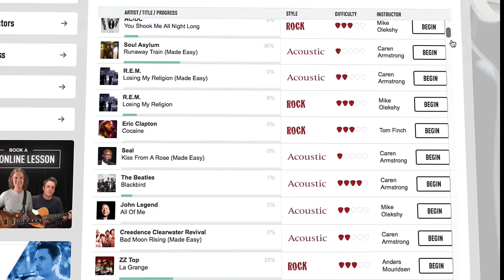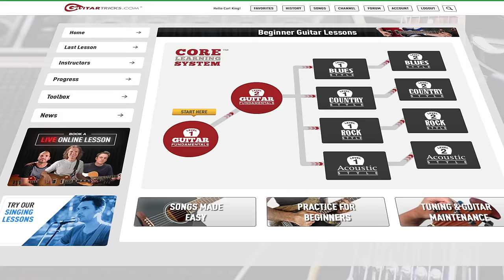Transform Your Guitar Dreams | Guitar Tricks